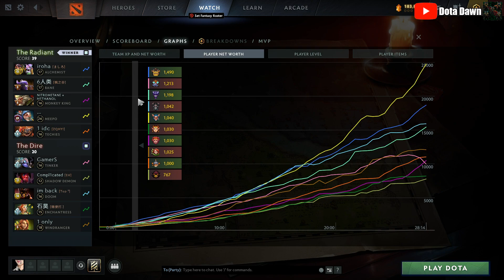RAMPAGE❗ from MidOne to IMDONE❗ DOG KING meepo against MidOne tinker - Full Gameplay Meepo #416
Thanks~
- Dota Dawn

Meepo

Cons:
Very vulnerable against area nuke abilities.
Very micromanaging-intensive.